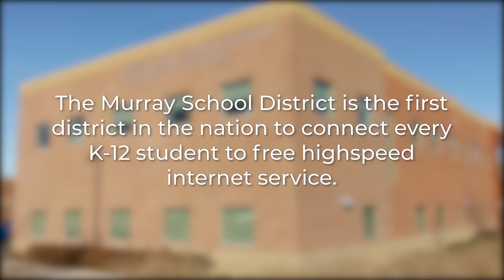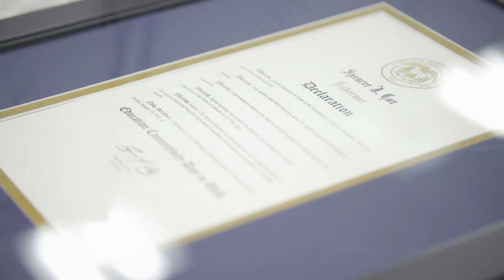UETN Partners with Murray School District to Provide LTE for At-Home Learning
Video highlights from the press conference with Governor Spencer Cox on January 14, 2021 to ceremoniously connect the final wires of an LTE network that we built exclusively for the students in Murray School District. Utah Education and Telehealth Network was instrumental in this work and is proud that it will be able to provide equitable internet connectivity for students.